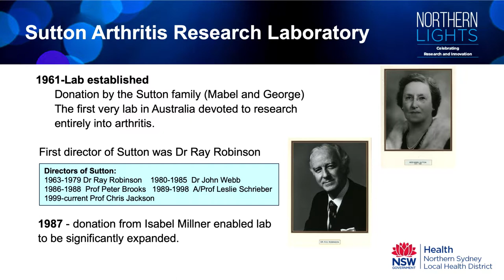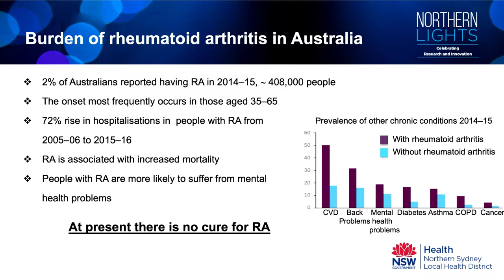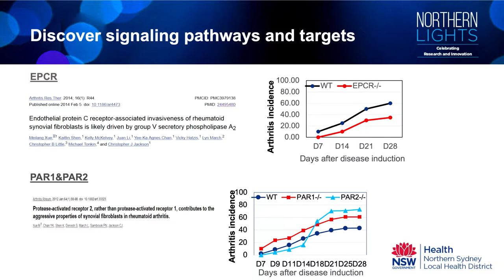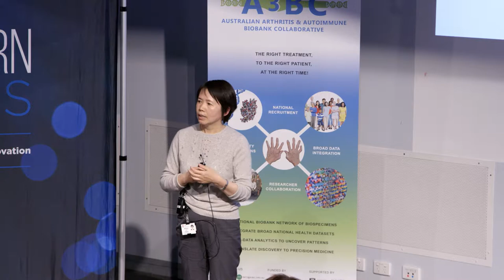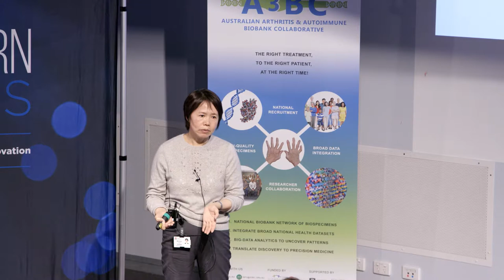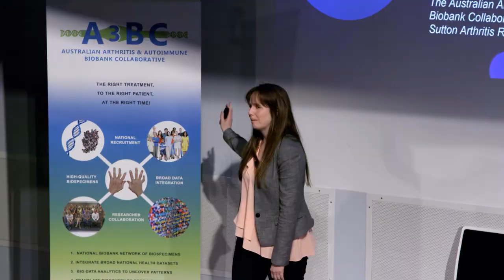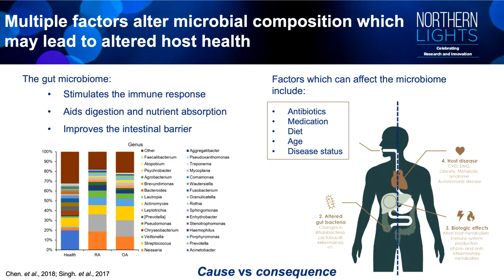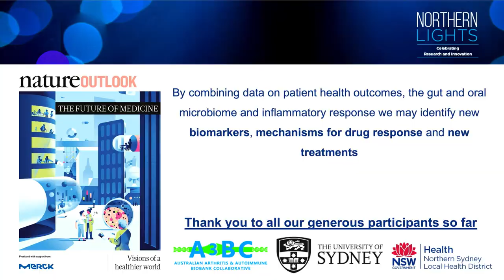Dr Lara Bereza-Malcom and A/Prof Meilang Xue - Towards a Cure for Arthritis and Autoimmune Disease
Dr Lara Bereza-Malcom and A/Prof Meilang Xue - Towards a Cure for Arthritis and Autoimmune Disease. No